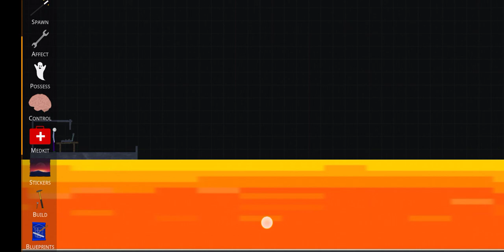megalodon vs stickman who will win?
i love megalodon but I'm great white shark🦈